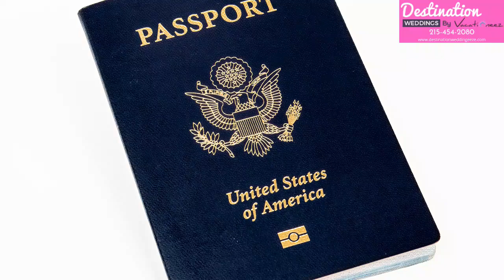Is a destination wedding right for you?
This video will provide you 5 tips on things you should do prior to starting to plan your destination wedding.
00:00 Introduction
00:40 Think about your dates
00:52 What is the weather like for your wedding
02:25 What the prices like at different times of the year?
03:33 Prices are higher when there are holidays
04:50 Think about your potential guests
06:59 What percent of guests will attend?
07:10 Give your guests enough time to plan
10:10 Work with an experienced travel planner